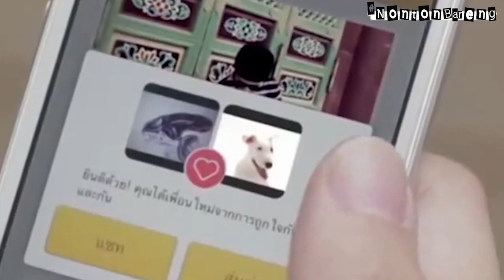5 Film Romantis Terbaik yang Dibintangi Pattie Ungsumalynn, Ada yang Bareng Pacar!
Inilah film yang dibintangi oleh Pattie Ungsumalynn.